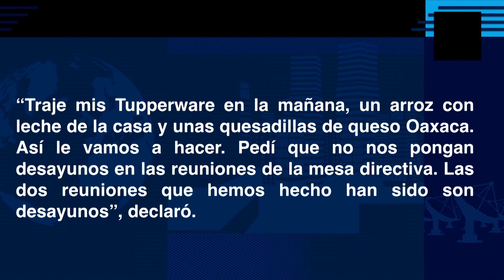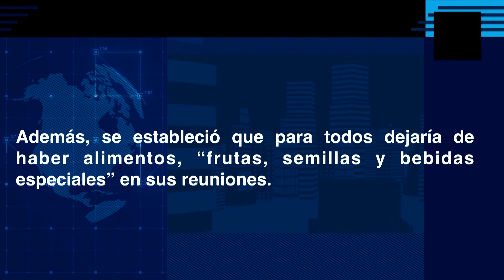DiarioDeConfianza | De senadores fifí a godínez de cepa